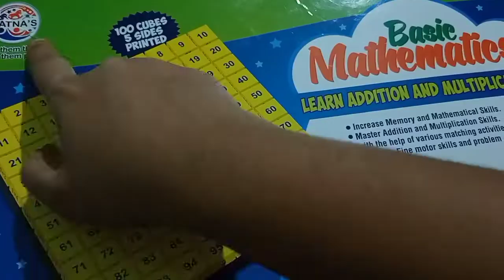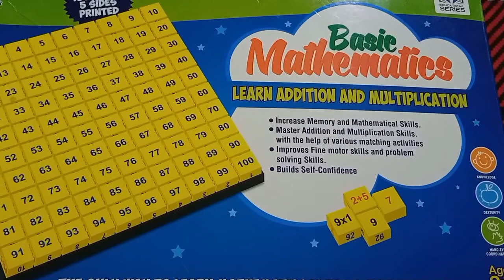పిల్లలు అతి సులభంగా నేర్చుకొనే బేసిక్ మ్యాథ్స్ 👌How to learn maths basics easy| Learning maths tips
Hii friends welcome to Sathwik kitchen 😊 Today Sathwik kitchen came with New vedio belonging to Children.

This is very very useful to children.Easy Learning maths basics|| How to learn Maths tips || Maths basics|| How to learn Additions , Multiplications,Numbers . Identification,Set in order.

Maths basics
Maths tips
Learning maths basics
How to learn numbers easily
kids study tips
Number identification.

link👇::
Educational series. Easy Learning maths basics for kids.Whishmaster Maths multiplication board (Amazon)